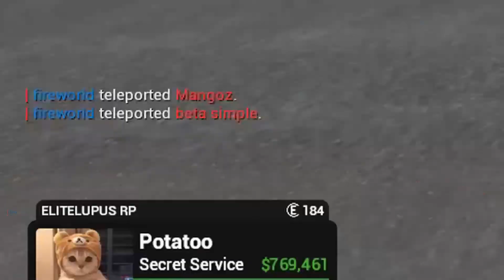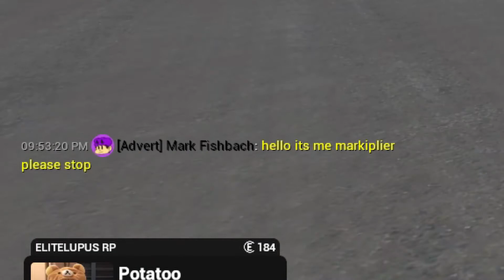I Raided Markiplier In Gmod - Gmod DarkRP Funny Moments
I went on the elitelupus darkrp server today and found Markiplier basing in Gmod XD Well it wasnt the real one of course but his darkrp trolling still gave some funny moments as usually in video games :) I hope you enjoy the gmod gameplay and the funny moments lul :D
Title: I Raided Markiplier In Gmod - Gmod DarkRP Funny Moments
Game: Garrys mod/Gmod/Gmod darkrp/Garrys mod darkrp/Gmod RP/ Gmod Roleplay
Server: Elitelupus DarkRP